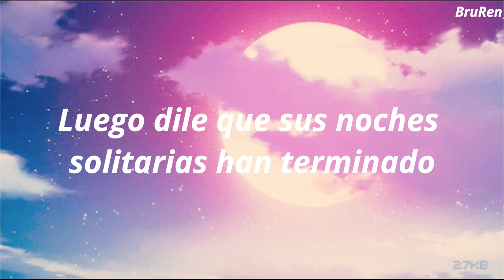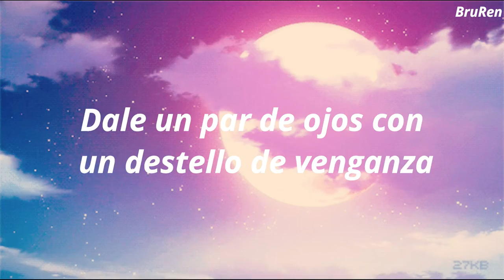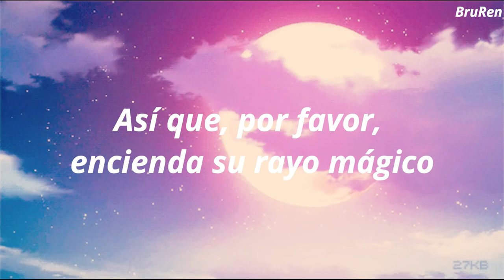The Chordettes - Mr Sand Man // Sub español